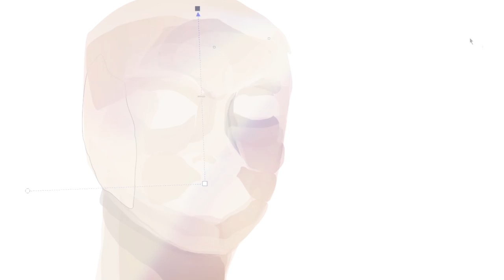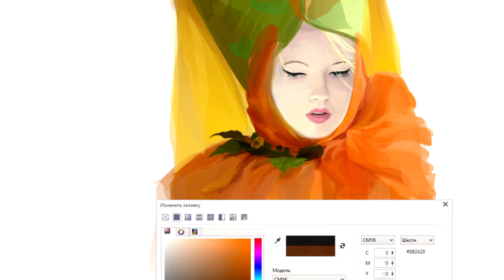Masquerade: speed painting magazine cover (vector illustration)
100% vector
art name: Masquerade
CorelDRAW X7, USB mouse
Details: 1 month, 17 502 hand drawn shapes in total